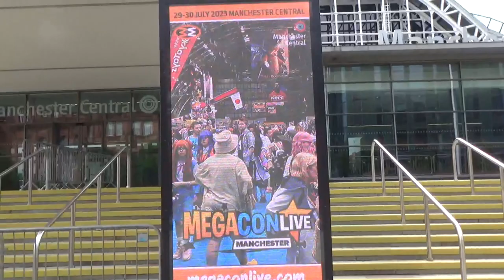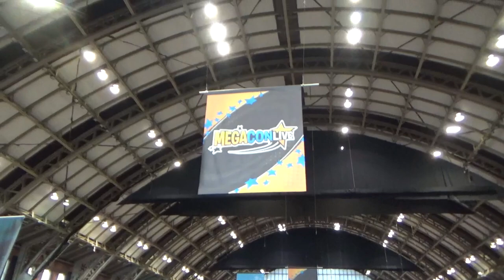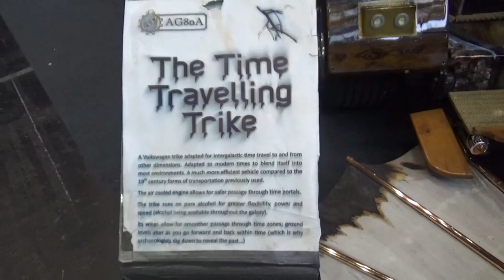MegaconLive Manchester WEEKEND VLOG (July 2023)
Timestamps
0:00 Friday Vlog
6:50 Saturday Vlog
11:33 Saturday Masquerade Montage
24:59 Saturday Evening
28:15 Sunday Vlog
35:42 After Thoughts

I have Roblox Merch now!

Instagram (cosplay): that.1.weird.friend
Instagram (art): LL_comics